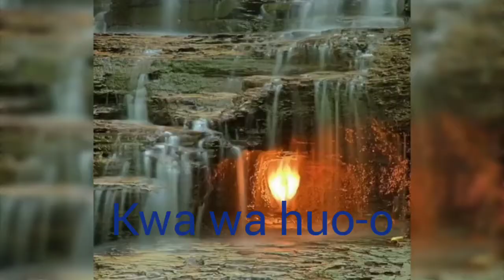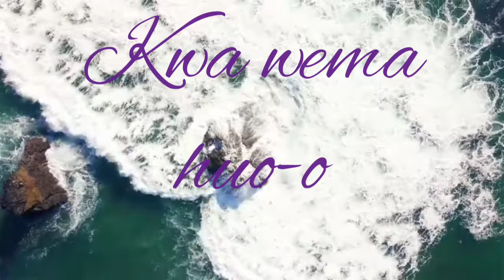Tushangilie by Jeff Appollo||film by Brother Rich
For nourishment, rejoice of Jesus as a savior